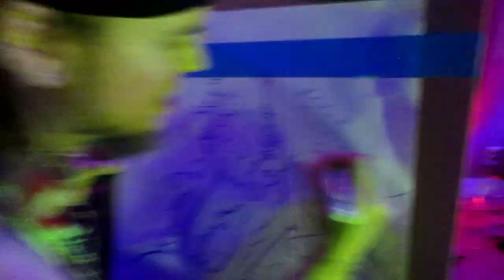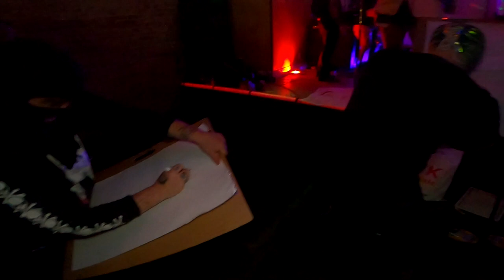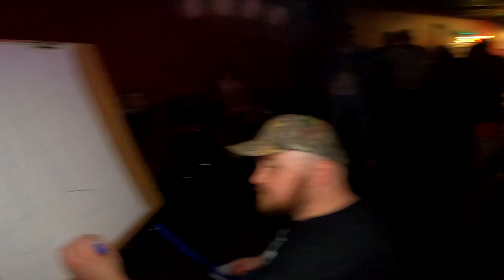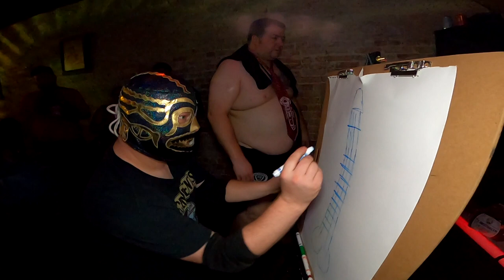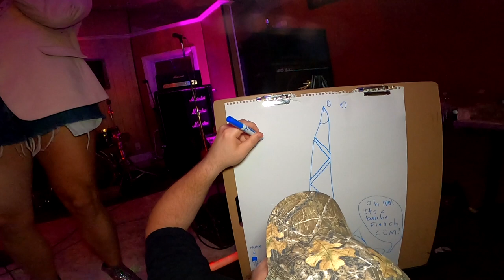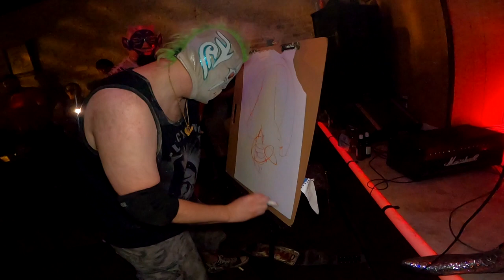Artist Wrestling League at the stoop